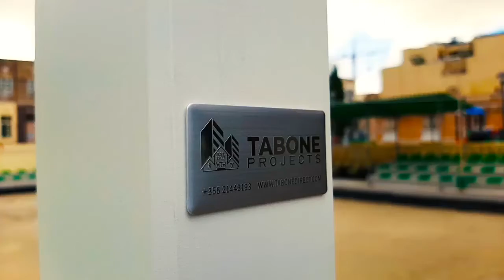Ghaxaq Bocci Club Pergola By TaboneProjects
Our Beautiful ECO-Bronze Pergola Installed at Ghaxaq Bocci Club.In this particular project, you can see two separate modules side by side, covering a total of 65m2 .

Thanks to our BYART Eco-Bronze Pergola system, Hal Ghaxaq Bocci Club has acquired the shading standards it deserves !